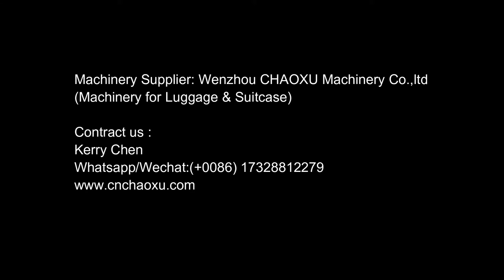CHAOXU Machine in Cambodia (ABS PC sheet two screws extruder)